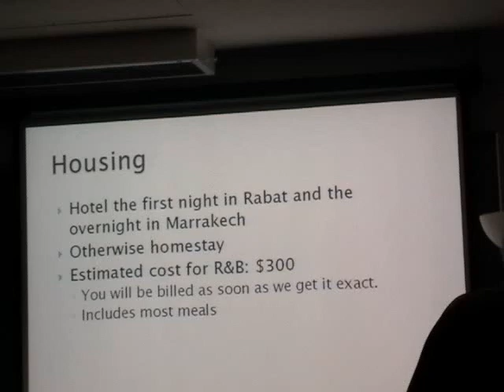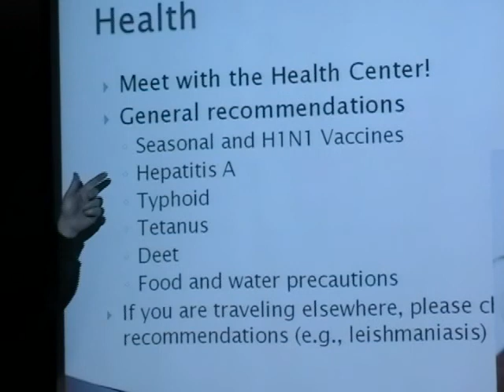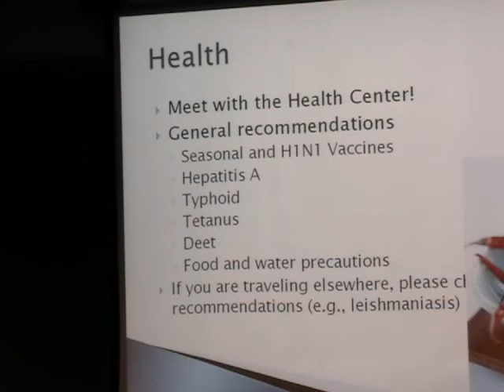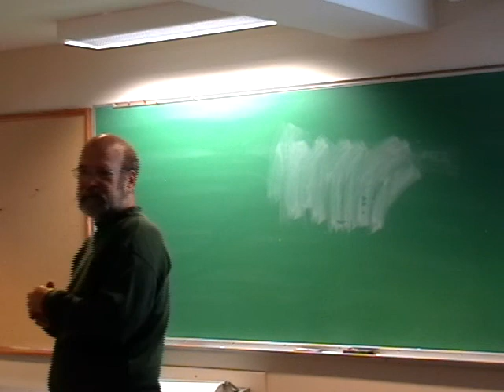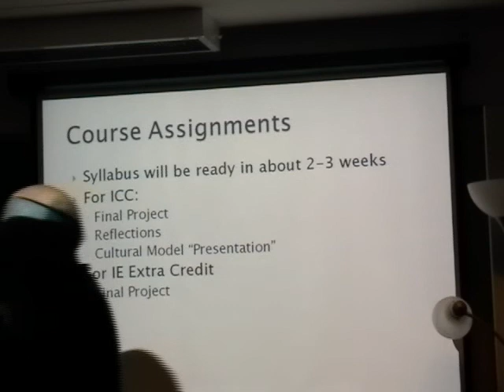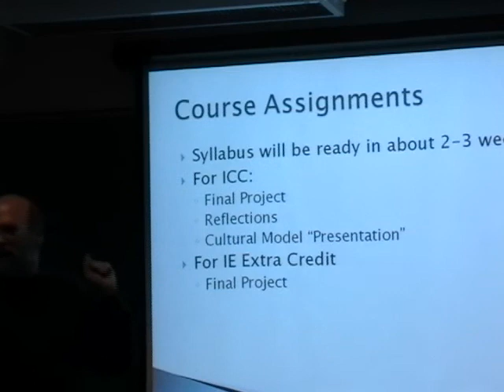Morocco Meeting 1 Part 3: Health, Course Assignments